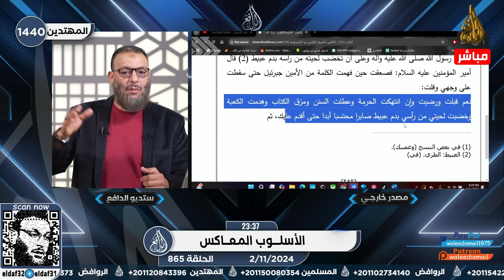وليد إسماعيل | 865 | شيعي يتورط برواية من كتبه... والدافع يحاصره بأسئلة لا مفر منها!وليد_إسماعيل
ما عليك سوى الانتساب إلى هذه القناة للاستفادة من المزايا:
وليد إسماعيل - Waleed Ismail
بث مباشر
واتساب داخل مصر 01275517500  واتساب خارج مصر 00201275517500
وليد اسماعيل